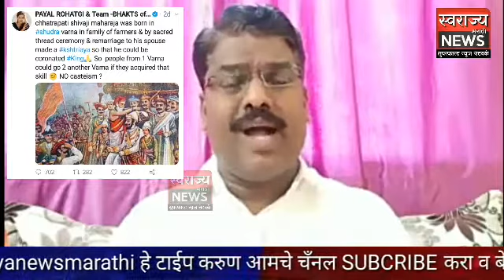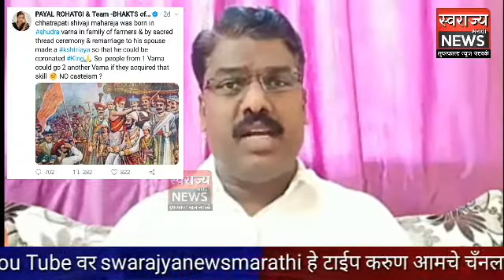पायल रोहतगीवर गुन्हा दाखल करून अटक न झाल्यास महाराष्ट्रातील शिवप्रेमी रस्त्यावर उतरणार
सोलापुर - संभाजी ब्रिगेडचे संतोष शिंदे यांची मागणी पायल रोहतगीवर गुन्हा दाखल करून अटक न झाल्यास महाराष्ट्रातील शिवप्रेमी उतरणार रस्त्यावर